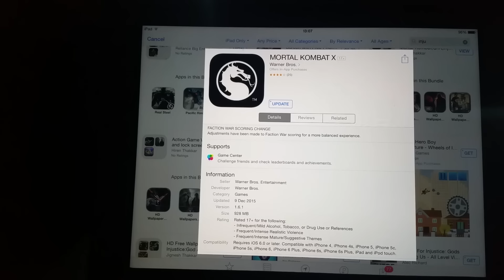MKX Mobile 1.6.1 update (Happy Holidays)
Guys, a small update, but a necessary one. Make sure you update and log-in daily from the 11th December to get your daily gifts :-)